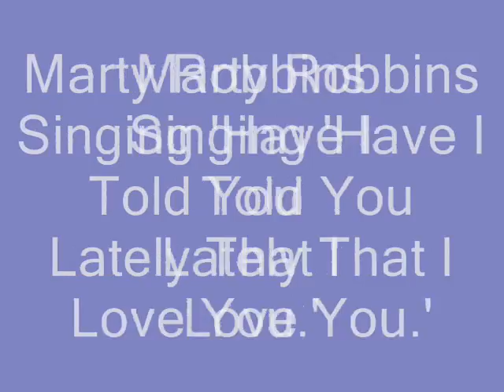Marty Robbins Sings 'Have I Told You Lately.'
A Scotty Wiseman song which was a hit 3 times over in 1946 for Gene Autry, Tex Ritter and Foy Willing. Many singers have recorded the song including Bing Crosby And The Andrew Sisters, Eddie Cochran, Faron Young, Don Edwards, Jim Reeves, The Sons Of The Pioneers, Vera Lynn and  Stonewall Jackson.